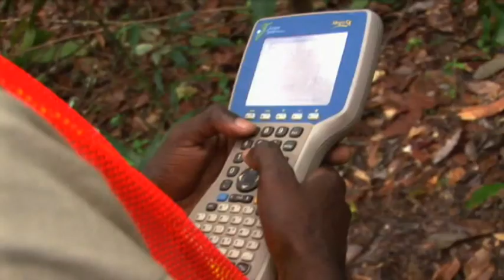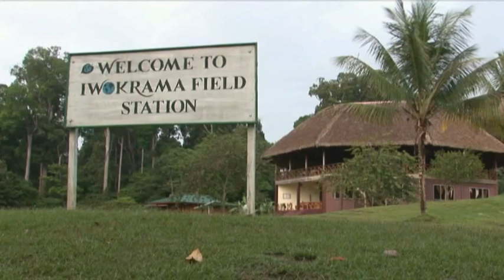Prince Charles - IWOKRAMA ''The UNTOLD STORY'' - - Mark Green marknwms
Two weeks in Guyana South America, based initially in George Town the capital working with the Iwokrama team then moving on to the field centre deep the rainforest, filming the work this centre does working closely with the Makushi tribe members telling their story on how they use but not abuse the forrest!

Very Hot, very sticky but a great experience meeting wonderful people from different cultures!

Bob you did a great job on the script!